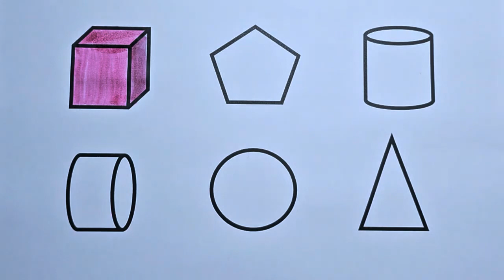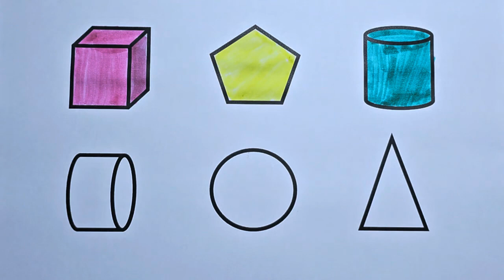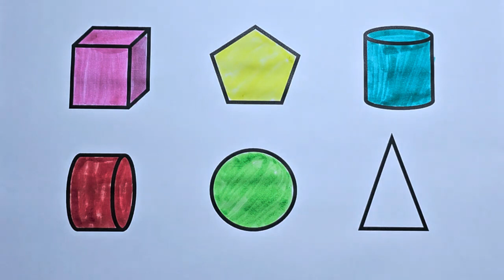Preschool Learning Videos Let's Learn Geometric Shapes Educational Videos for Kids